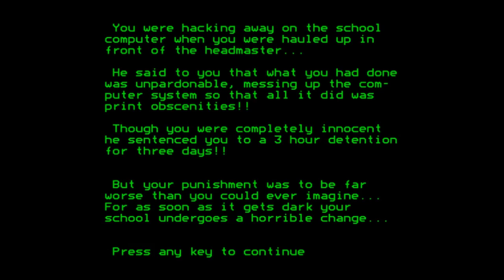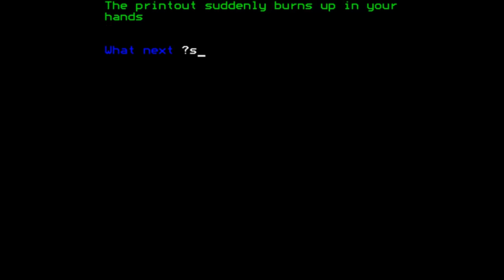Night School (longplay) for the BBC Micro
Came also out for:

Commdore 64

Game description:

Plot
Just when you thought you had the school computer to yourself an underling of the headmaster calls you to his office. He accuses you of programming the computer system to randomly print smutty language on the terminals while the first years were having an Information Technology lesson. Although you are innocent your protestations fall on deaf ears. You are sentenced to a three-hour detention for the next three nights.
As you have been a model pupil you have never stayed after school before - had you any inkling of what really went on at the school you would never have stayed until the end of the day. After dark your school undergoes a horrible transformation. Familiar objects turn nasty. Death stalks the school corridor. Will you escape with your life?

Notes
Published in the "Virgin Computer Series" book Adventures for your BBC Micro by Alex Gollner as "Night School".